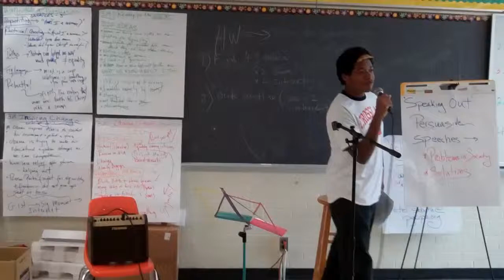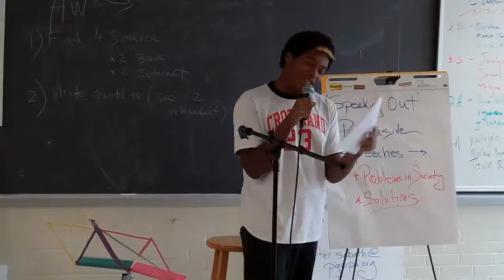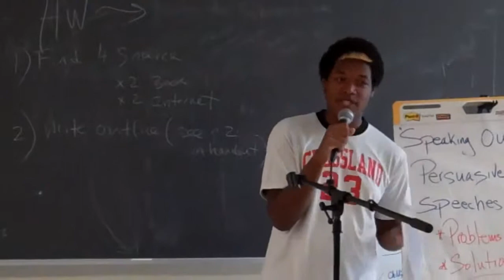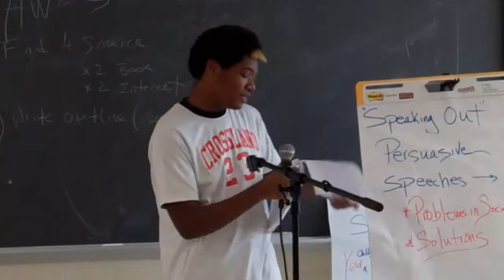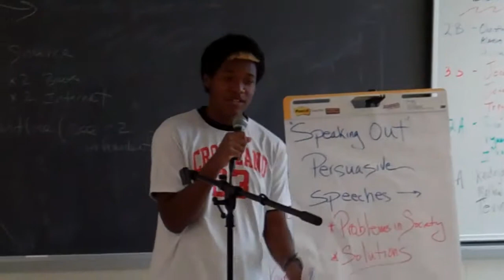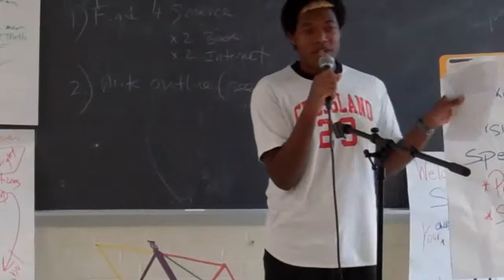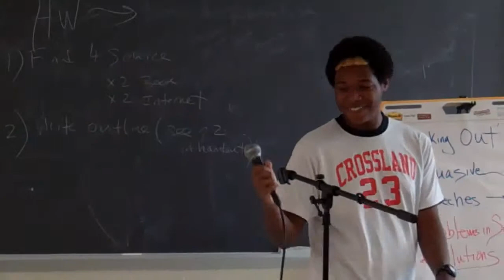William Martin/False Sense of Perfection